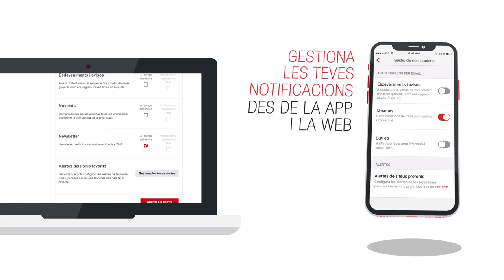Què t’ofereix l’espai personal per a web i app de JoTMBé?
Amb JoTMBé tindràs sempre a mà tota la informació que necessites per als teus desplaçaments amb transport públic. Gestiona les teves preferències i consulta les teves línies habituals de manera fàcil, ràpida i personalitzada. Més informació: